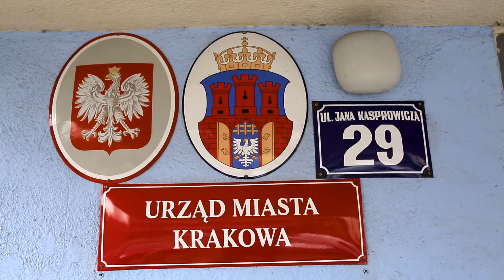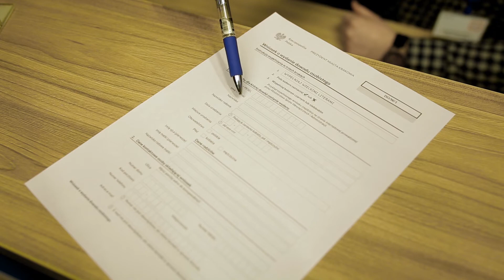Instrukcja obsługi miasta: punkty obsługi mieszkańców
Zapraszamy do punktów obsługi mieszkańców w galeriach handlowych.